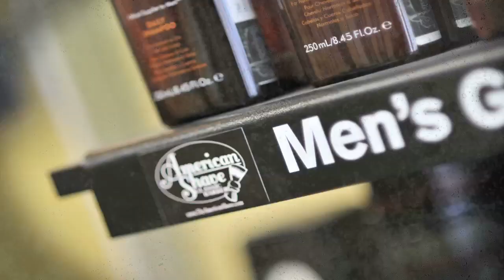Behind The Blade: Episode 6 Ralph & John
Behind The Blade mini series 6th Episode! Ralph has a client that can't make it to the taping, so one of our producers steps in to save the show.  We get to see what Ralph can do with John's scruffy head.  And we get a glimpse at John's other video projects with Sans Pants Productions and Scrapping the Tinman Productions.

Director/Producer: Yoisen Rosales
Producer: Manny Vazquez
Producer: John Rebecchi
Editor: Jenna Savino
Audio: Adam Protass
Cameraman: Eythan Maidhof
Cameraman: Greg Mills